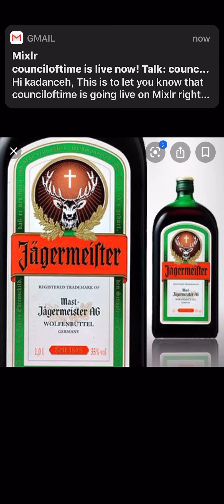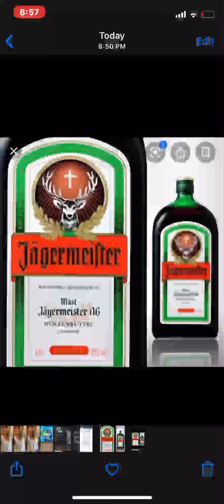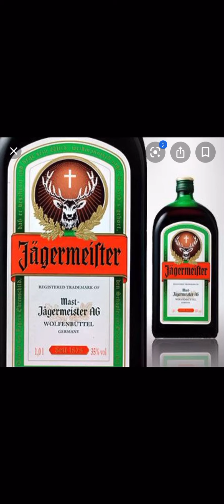The Jagermiester Connection